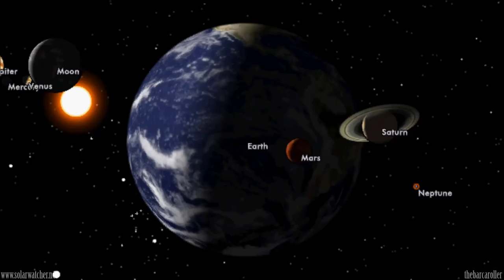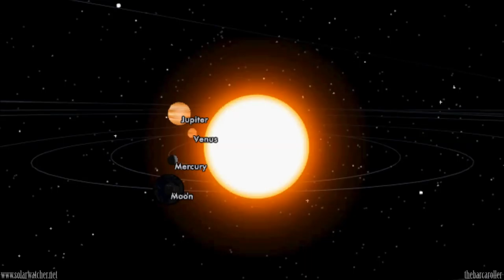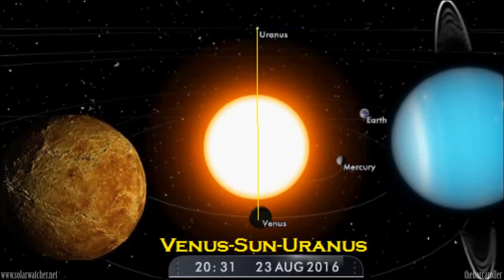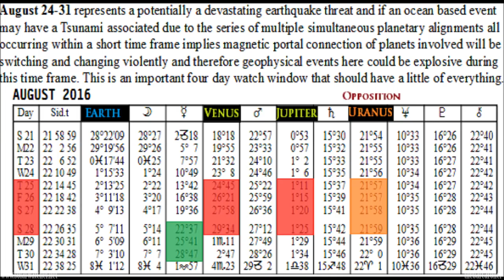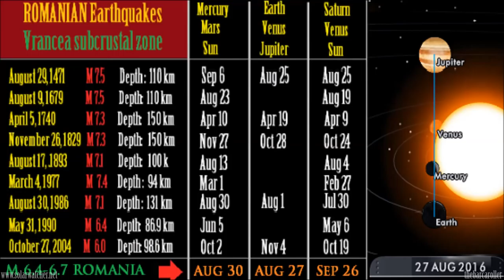Major Planetary Alignment/Earthquake Watch (Aug 24-Sep 2, 2016)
Two powerful geocentric Planetary Alignments are highlighted August 24 (Sun-Saturn Conjunction) and August 27 (Venus-Jupiter Conjunction) may foreshadow a potential for a Magnitude 8 Earthquake here on the Earth. Main areas at risk with celestial symmetry and planetary geometry are: Sea Of Okhotsk, Alaska, Romania and the Philippines for this strong event. High solar activity is also expected during August 24-27 that should precede significant up-tick in seismicity.

Google Earth

M 7.1 - OFF E. COAST OF N. ISLAND, N.Z. - 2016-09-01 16:37 UTC
M 7.1 - NORTH OF ASCENSION ISLAND - 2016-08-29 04:29 UTC
M 6.8 - MYANMAR - 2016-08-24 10:34:54 UTC
M 6.7 - NEW IRELAND REGION, P.N.G. - 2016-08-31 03:11:36 UTC
M 6.2 - CENTRAL ITALY - 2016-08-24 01:36:32 UTC